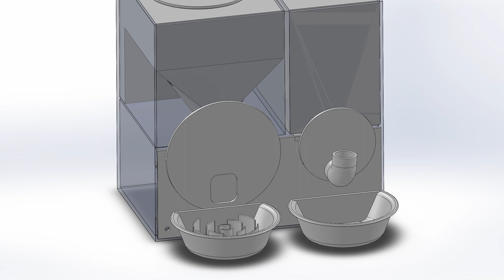Design 6 Animation